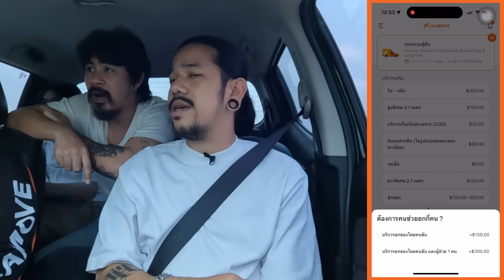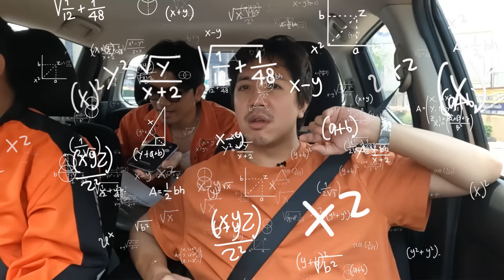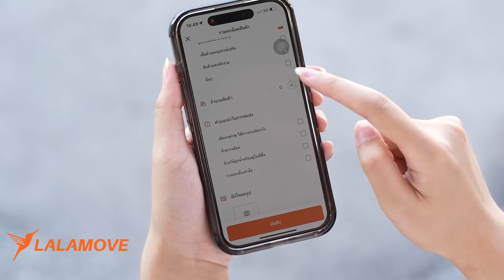Go with กลอน EP.12 : ภารกิจแกะกลอนส่งของ ณ สถานที่ปริศนา | ยกกำลัง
Go with กลอน กลับมาแล้ว ครั้งนี้เป็นภารกิจแกะกลอนเพื่อนำธงไปส่งยังจุดหมายปลายทาง ผู้เข้าแข่งขันที่จะนำความฮามาสู่พวกเรา ใน EP นี้บอกเลยว่ามีแต่คนตึงๆ เก่งเกินคุณน้าา ทั้ง อาร์ม มีน จาก ทีม @OHANA  Vs เติ้ล ชิน จาก ทีม @BUFFETCHANNEL มาดูกันว่าใครจะแกะกลอนเก่งสุด และเล่น mini game ปังสุดในวันนี้!